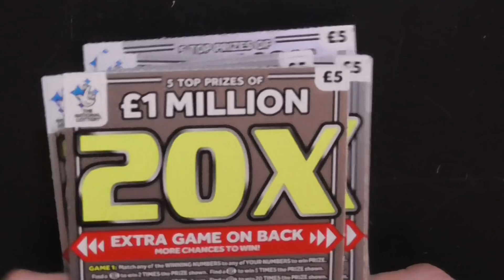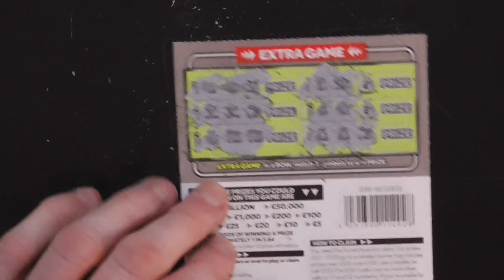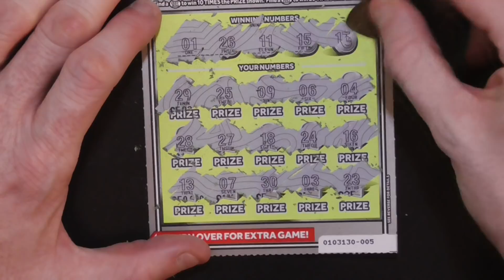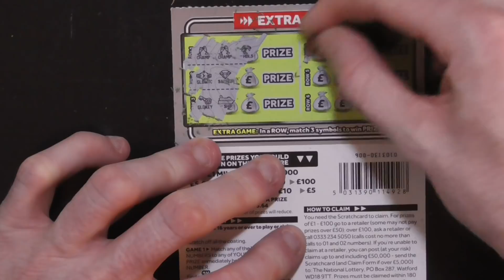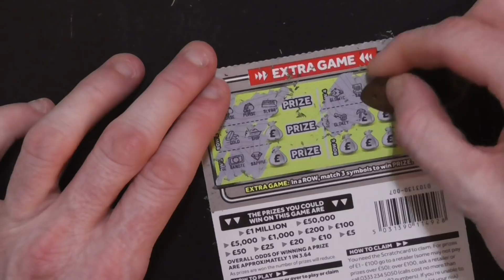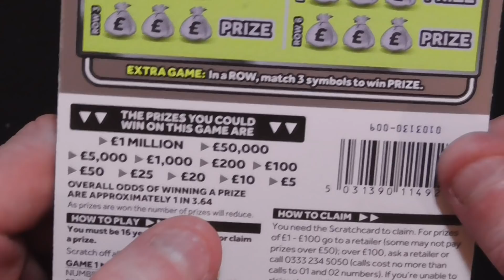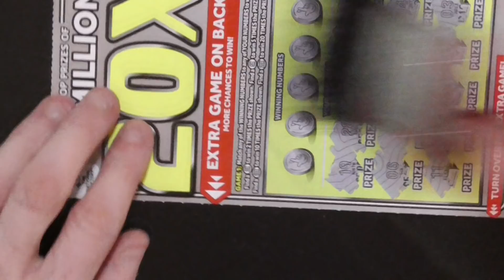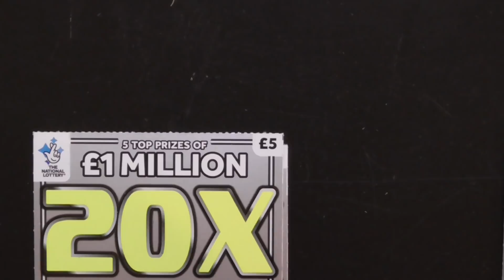Scratchcards 20X £5 x8 Cards UK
Enjoy the last of video of ep11. ep12 should not be that long.  11010